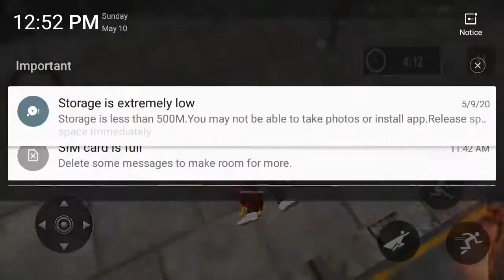Real spider-man gameplay 2020